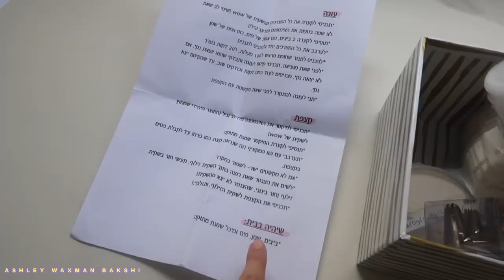ארייה ואני מזלפות בפעם הראשונה